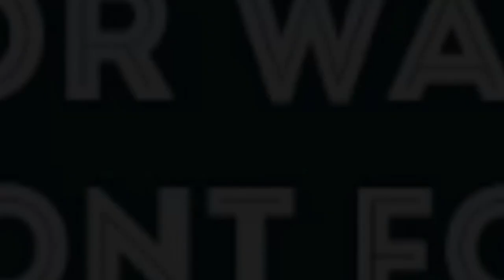予備校講師 vs 武田塾講師【互いをどう見てる？】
武田塾講師から見た予備校講師と予備校講師から見た武田塾講師の印象について中森先生と話しました。

中森先生のすごかった生徒たち【偏差値30から早稲田合格・高田少年】